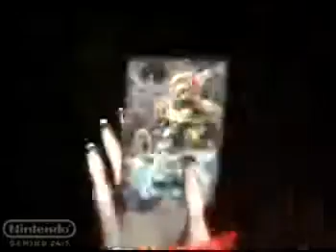GameCube Lost Kingdoms 20020809 01